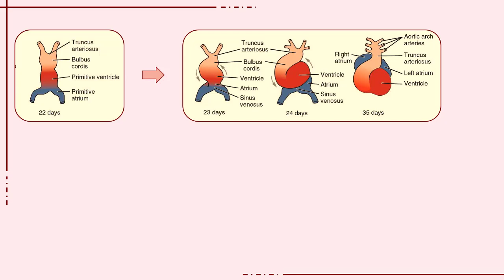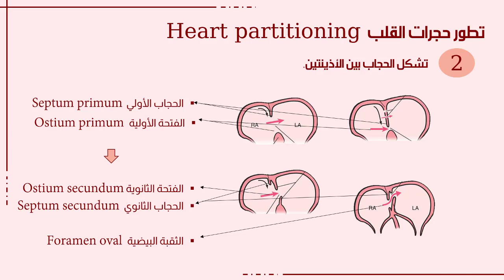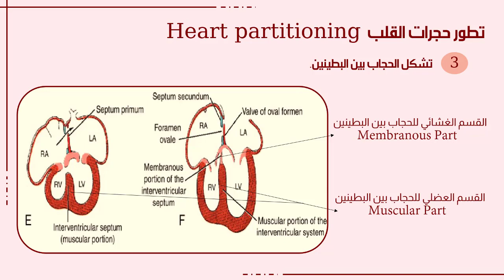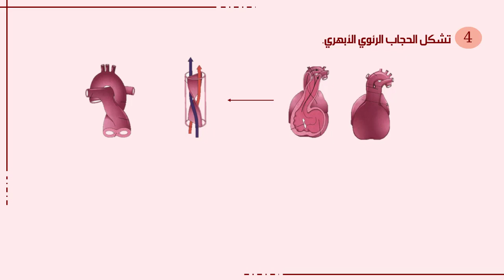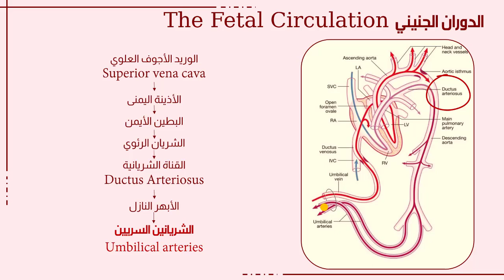لمحة جنينية عن تشكل أجواف القلب Heart Emberiology Heart Partitioning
يتناول الفيديو مقدمة عن مراحل تطور القلب عند الجنين، باللإضافة للمحة عن
 الدورة الدموية الجنينية حيث من المهم فهم هذه الأساسيات قبل الخوض في تفاصيل آفات القلب الولادية المختلفة.

Medical Embryology,   Langman's :References
Harrisons Cardiovascular Medicine 2nd Edition_2
BRS Embryology [6th-2014]
محاضرات مادة الباطنة القلبية-جامعة دمشق

ھذه الدورة من إعداد هناء قطيمان من برنامج (أستاذ مستقبلي A Professor To Be)
من نحن ؟